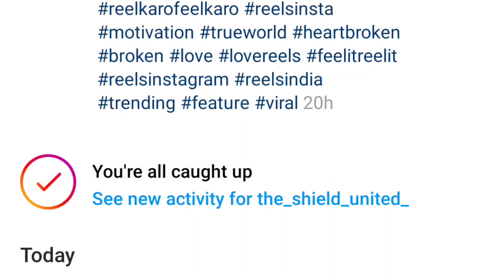Next Diamond Royale Free Fire || Diamond Royale New Bundle || Free Fire New Event || FF New Event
Free Fire New Event || New Event Free Fire || FF New Event || Free Fire New Event Today || New Event Free Fire Today || FF New Event Today

free fire event calendar
free fire event full details
free fire event redeem code
free fire new event calendar
free fire new update malayalam
free fire new update full details

ff event tamil
ff event complete
ff event diamond
ff event new today
ff event in free fire
ff event redeem code
ff event today tamil
ff event today telugu
ff new event
ff new event video
ff new event details
ff new event details today
ff new event redeem code
ff new event India server
ff new event full details

No Any Harmful Contents In This Video. It Just For Fun And Entertainment Only.

Present By:-

🎁 Aiyari Gaming🎁